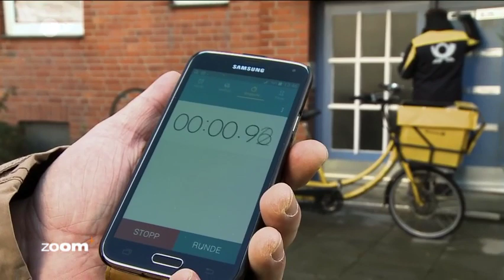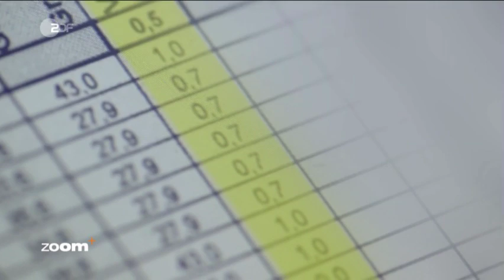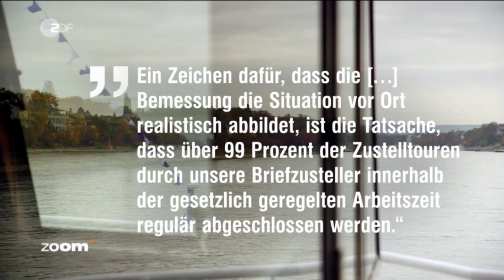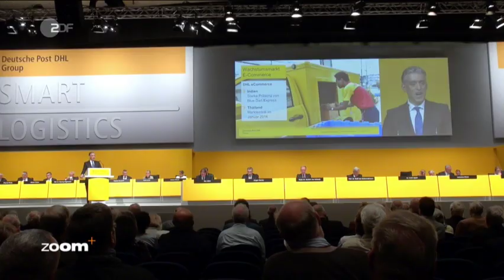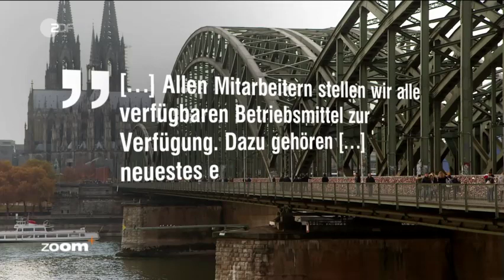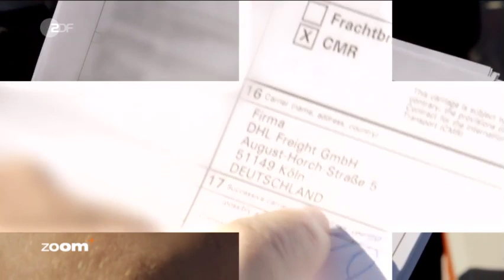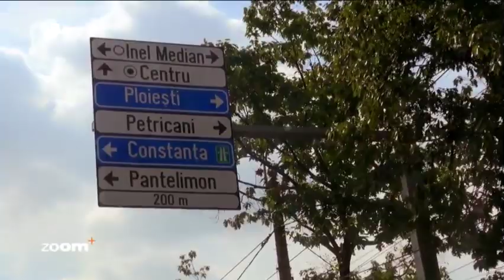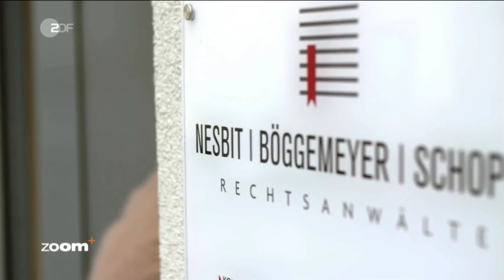Paketsklaven: Deutsche Post+DHL am Limit - ZDF TV Doku 2017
Weniger Briefe, dafür aber immer mehr Päckchen und Pakete - das ist der Trend in der Branche.
Gleich mehrere Briefzusteller berichten von zunehmender Arbeitsbelastung und gesundheitlichen Problemen. Dass der Zeitdruck immer größer werde und das Pensum an manchen Tagen nicht zu schaffen sei, führen viele auf die Größe der Zustellbezirke zurück.

Doku: Aliens? Neuer Planet gefunden? N24 Doku 2017 Schatten der Zukunft im Jahr 2040